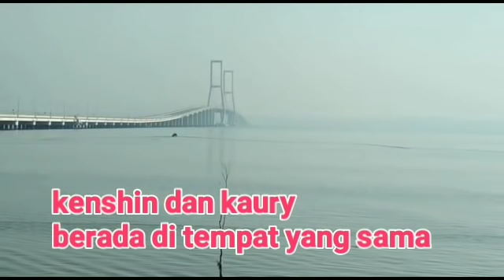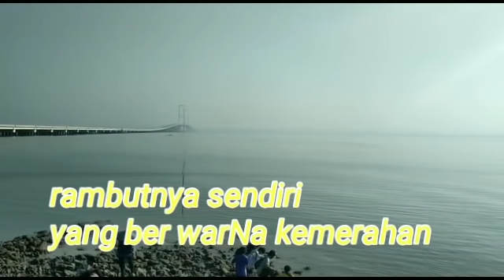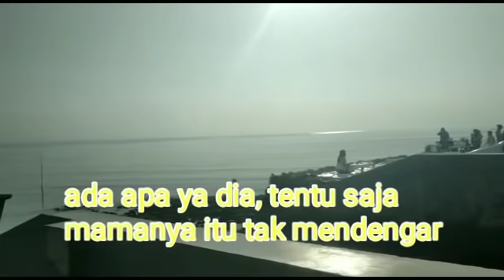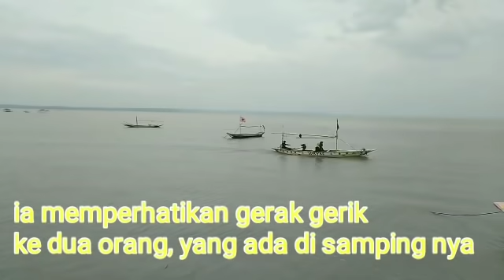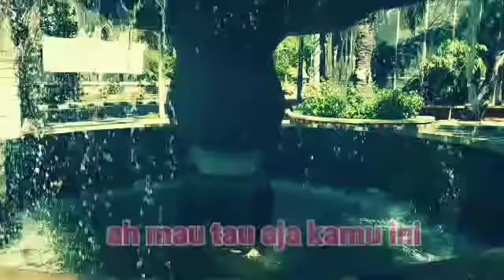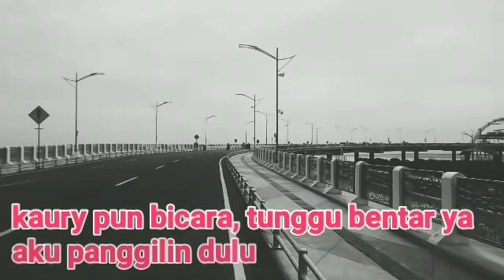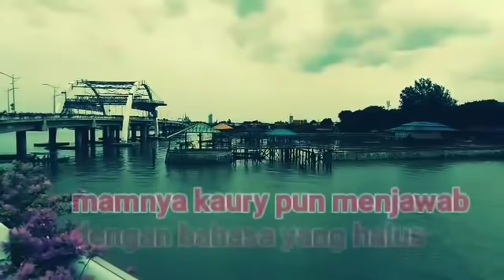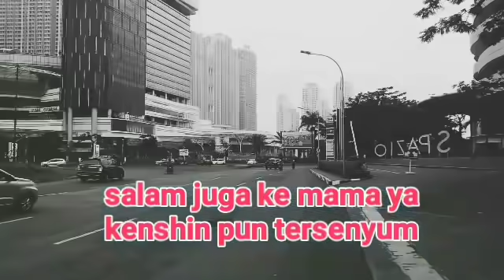kenshin dan kaury janjian akan ke pesta pernikahan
langit langit sudah berasa gelap
awan yang terlihat nampak sudah berubah
kenshin dan kaury
berada di tempat yang sama
setelah sekian lama, mereka saling mengenal
saat itu, di sore yang tak biasa
kenshin yang berada, di teras depan rumahnya kaury
sedang menerima panggilan telfon
terdengar dirinya bicara,
menyapa dengan seseorang
rupanya itu,adalah ayahnya sendiri, yang menghubungi
kaury, yang ada di sampingnya
mendengar percakapan itu
terlihat ia masih menunggu,
akan jawaban kenshin,

terimahkasih sudah menyimak